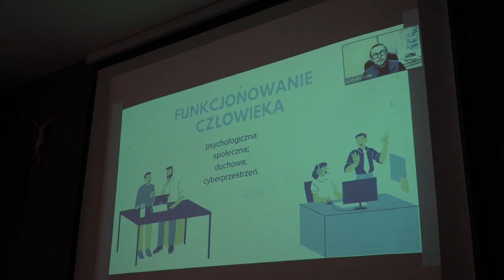Sympozjum „Deus caritas” dzisiaj: aktualność refleksji teologicznej św. Józefa Bilczewskiego.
Sympozjum „Deus caritas” dzisiaj: aktualność refleksji teologicznej i działalności duszpasterskiej św. Józefa Bilczewskiego.

W dniu 10 listopada 2023 roku w ramach obchodów 100. rocznicy urodzin dla Nieba św. Arcybiskupa Józefa Bilczewskiego w Instytucie Teologicznym w Brzuchowicach odbyło się międzynarodowe sympozjum duszpastersko-teologiczne „Deus caritas” (aktualność refleksji teologicznej i działalności duszpasterskiej św. Józefa Bilczewskiego). Na spotkaniu abp Mieczysław Mokrzycki powitał uczestników sympozjum i wysłuchał prelekcji.

Na początku zaproszonych naukowców z Polski i Ukrainy oraz obecnych słuchaczy powitał Dyrektor Instytutu ks. Doktor Jacek Uliasz.

Referaty zaprezentowały:

Kand. nauk historycznych Rusłan Iwanowycz DELYATYNSKY
(kierownik Katedry Dyscypliny Społecznej i Humanitarnej Iwano-Frankowskiej Akademii Iwana Złotoustego)
Współczesny rozwój szkolnictwa teologicznego w Ukrainie i perspektywy jego akredytacji dla wyższych uczelni teologicznych Kościoła rzymskokatolickiego (online)

O. Dr Łukasz BUKSA (UPJPII, Kraków; IT, Lwów)
Miłość w dobie cyfryzacji (online)

Dr Liubov DERDZIAK (IT, Lwów)
Formacja kleryków i kapłanów w czasach rządów biskupich św. Józefa Bilczewskiego

Ks. Mgr lic. Stanisław CHODŹKO (Siedlce; IT, Lwów):
‘Extra Ecclesiam salus nulla’ w ujęciu abp. Józefa Bilczewskiego i współczesnej eklezjologii

О. Dr Stanisław KAWA OFMConv (IT, Lwów)
Юридичні аспекти служіння капелана у війську

Dr Orysya USKA (IT, Lwów)
Teologia małżeństwa w kontekście listu o małżeństwie św. J. Wilczewskiego

Na zakończenie Metropolita Lwowski podziękował wszystkim wykładowcom i uczestnikom za aktywne uczestnictwo i uczczenie pamięci Świętego Biskupa.